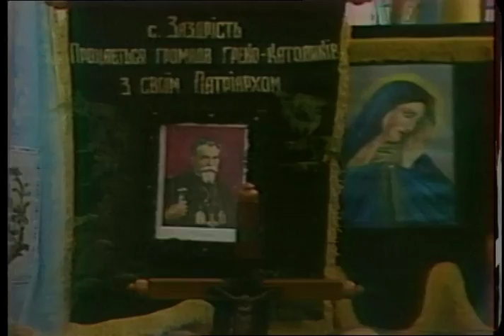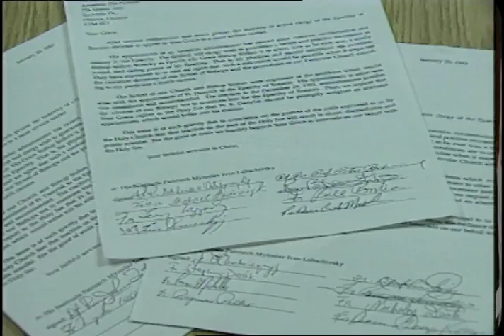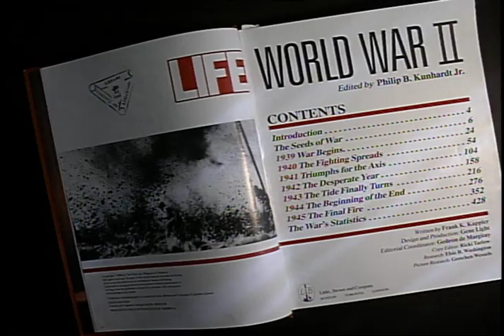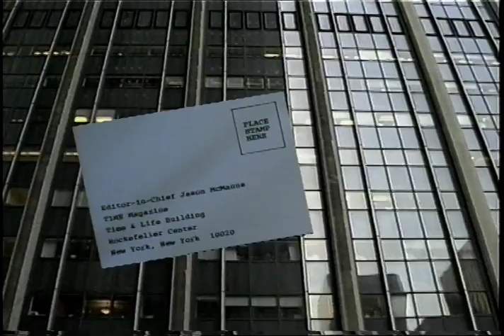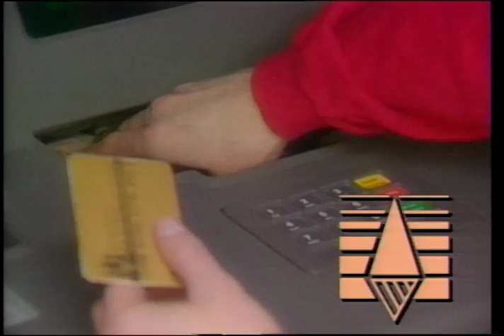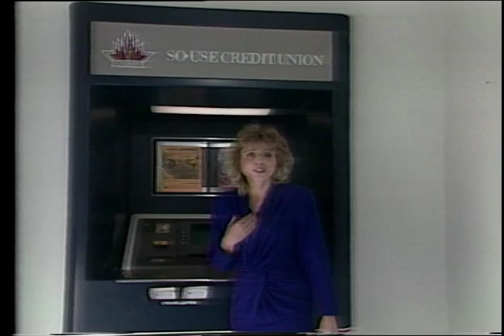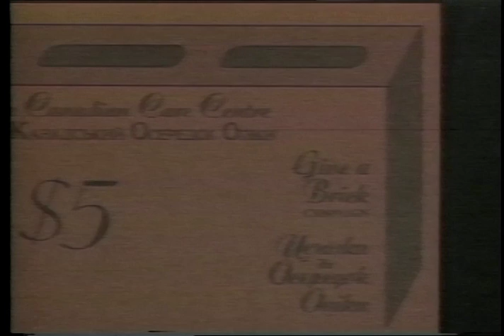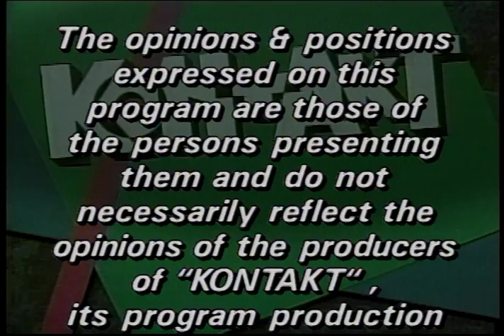Kontakt TV: March 21, 1993 (#128)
1. Ukraine today - NEWS                      6:12

commercial break A                         2:00

2. Leonid Kravchuk in Great Britain - Part 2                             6:20

commercial break B                                                                          2:00

3. Church Crisis                                                                               7:15
       - Reverend Petro Galadza
       - Right Revered. Dr. Petro Bilaniuk
       - Reverend Myron Tataryn
       - Bishop Isodore Borecky
       - Reverend Petro Steciuk
       - Marta Chomyn

commercial break C                                                                          2:00

4. TIME Photo                                                                                     6:00
       - Ulana Diachuk
       - Askold Losynsky
       - VIctor Batiuk
       - Danylo Struk
       - Iroida Wynnyckyj
       - E. Iwanciw

Financial Segment with Ihor Ihnatowycz                                    1:34

commercial break D                                                                           2:00

5. Profile with Ted Woloshyn                                                           3:39
Skydome Sports - World Indoor Championships
       - William Kereliuk

commercial break E                                                                           1:30

6. Youth Section                                                                                 5:57
"Druzhba 78" Hockey Team
       - Ivan Pravilov
       - Anatoliy Buliga
       - Stan Haba
       - Jim Vitale
       - Dmytro Sirenko
       - Laurie Taylor
       - Rob Sgro

Children's corner "Sonyashnik"                                                   4:52
Cartoon

commercial break F                                   1:30

7. Community Announcements                                1:42

Show close                                  :45  59:50

Total: 59:50